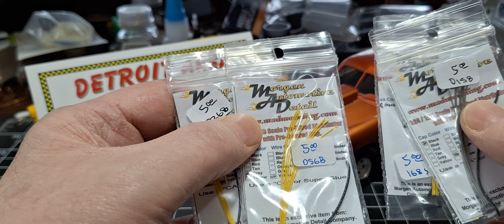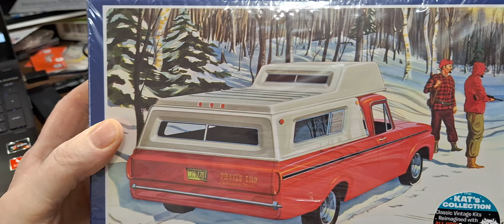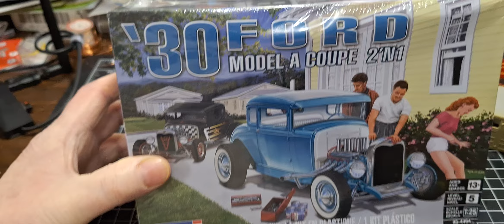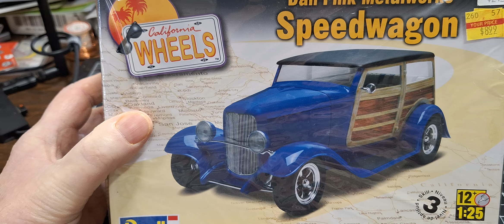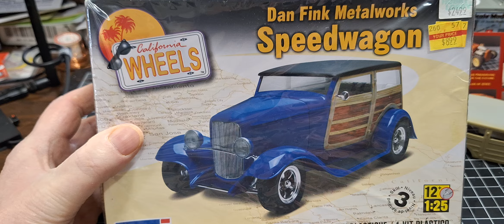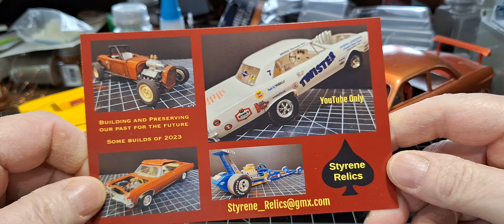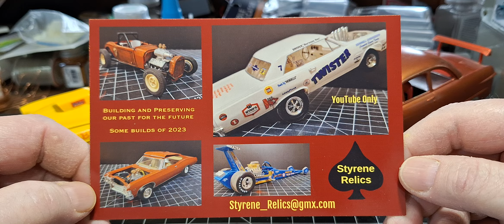stash adds and bench update